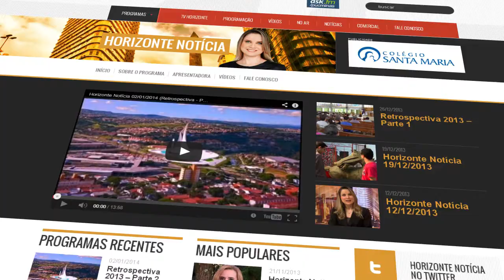TV HORIZONTE VT NOVO SITE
VT novo site TV Horizonte, emissora integrante da Rede Catedral de comunicação.
Roteiro: Equipe Rede Catedral
Montagem e finalização: Caturra Digital